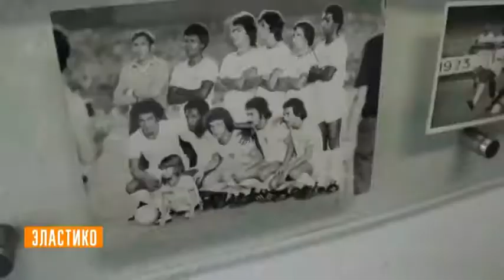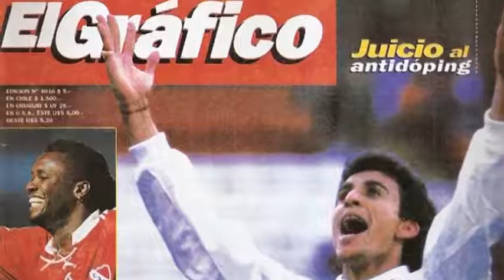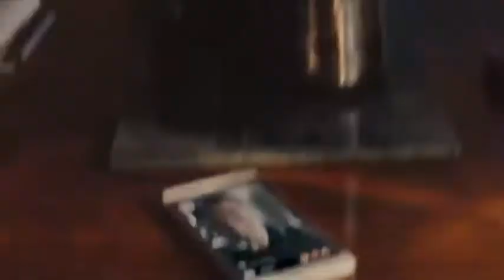ФИНТЫ В ФУТБОЛЕ ЛУЧШЕЕ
Привет друзья!
спасибо!